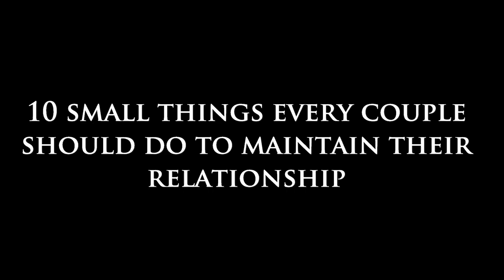10 Simple Things Every Couple Should Do To Maintain the Love in Their Relationship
Today on Dear Sybersue I discuss the topic: 10 Simple Things Every Couple Should Do To Maintain the Love in Their Relationship. No one ever said relationships are easy, and there is regular maintenance that needs to be adhered to on a continual basis. The good news is that when you regularly practice these 10 steps mentioned in today's video, it doesn't seem like that much work at all. You are staying connected as a couple, which creates harmony in your partnership and your home. Thank you for taking the time to watch the video, Sybersue xo